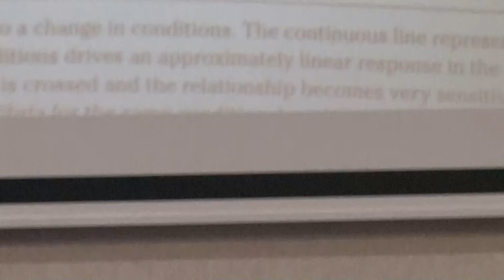The Limits of the Possible - David Korowicz of FEASTA - Part 7 (Q&A 2 of 2)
David Korowicz is a physicist and human systems ecologist, the director of The Risk/Resilience Network in Ireland, a board member of FEASTA - The Foundation for the Economics of Sustainability, and contributor to the 2011 book Fleeing Vesuvius: Overcoming the Risks of Economic & Environmental Collapse.  Korowicz lives in Dublin, Ireland.

This is part 7 (Q&A 2 of 2) of Korowicz's keynote talk delivered to the 2010 International Conference on Sustainability: Energy, Economy, and Environment organized by Local Future nonprofit and directed by Aaron Wissner.